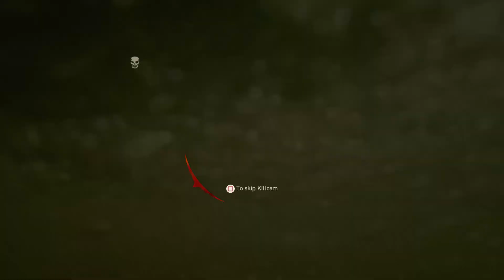COD WW2 Resistance Map Anthropoid, Team Deathmatch Gameplay